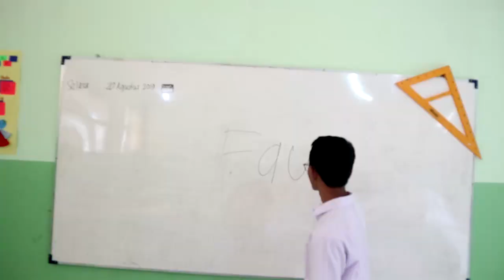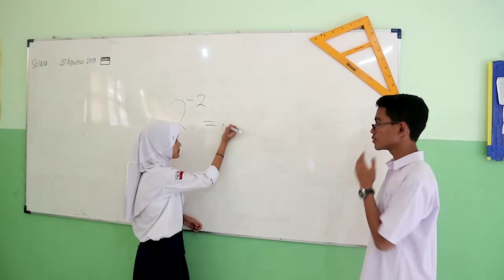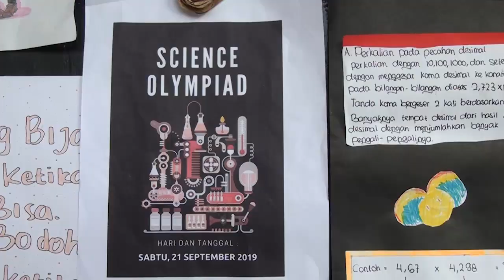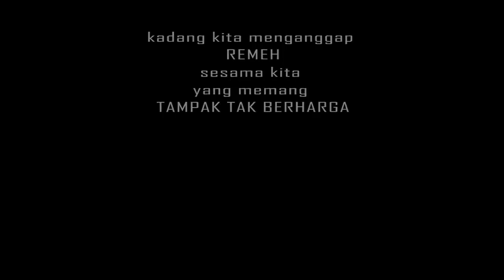Berubah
SMP Negeri 1 Purwakarta
Jawa Barat

Tema: Anak Indonesia Inspiratif